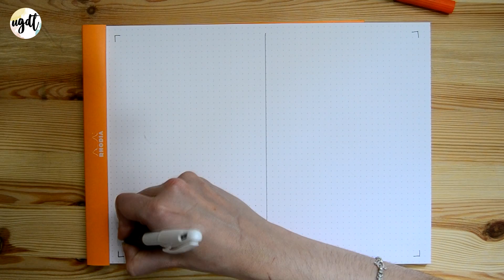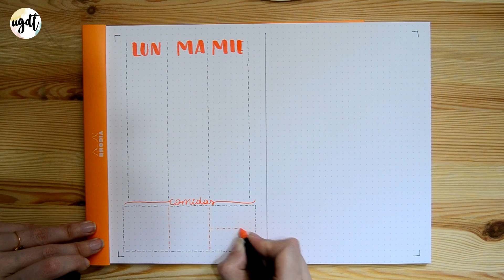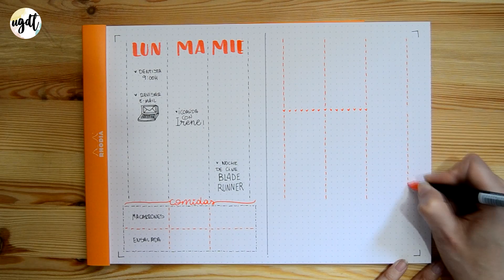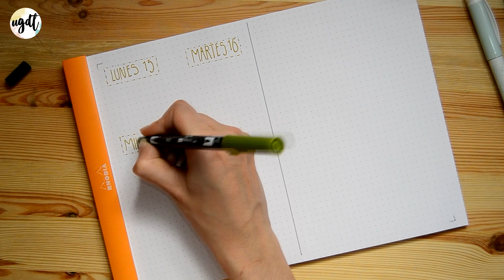Semanas Vista para Bullet Journal - Ideas para decorar + Dibujos - UGDT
DESPLIEGA AQUÍ PARA ENCONTRAR UNOS SÚPER ENLACES - Usa bujougdt para compartir en Instagram.

¡Hola Tuercas!

Hoy os subo un vídeo que me habéis pedido uno de vosotros y se trata de seis ideas para hacer la semana vista en el Bullet Journal.

María.

✨✨ Por cierto, muchísimas gracias por el apoyo que me dais, me hace muchísima ilusión cada comentario, like y suscripción que recibo. ✨✨

⭐ Materiales / herramientas utilizados

Bloc Rhodia nº 18 Dotpad (A4)
Tombow Dual Brush N65 Cool Gray 5
Tombow Dual Brush 905 Red
Tombow Dual Brush 703 Pink Rose
Tombow Dual Brush 098 Avocado
Rotulador Pentel Tradio 05
Bolígrafo BIC Naranja
Rotulador Stabilo 68/29
Pluma estilográfica Aliexpress
Regra 30 cm Tiger

⭐ Preguntas habituales

👕 ¿De dónde es mi camiseta? Stradivarius

⭐ El contenido que ves en este vídeo es de mi propiedad y está creado totalmente por mi.
⭐ Los materiales y herramientas que muestro en este vídeo los he comprado yo, no son productos patrocinados ni cedidos.